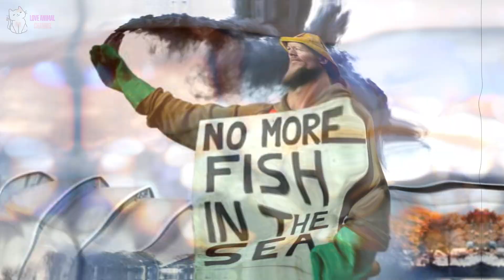Teamwork of Titans: How Orcas Perfect the Art of Hunting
In this video, we explore the incredible teamwork of orcas, also known as killer whales, and how they’ve perfected the art of hunting. Orcas, as apex predators, are known for their sophisticated hunting techniques, working in coordinated groups to outsmart their prey. From creating waves to knock seals off ice floes to orchestrating complex attacks on larger whales, these marine titans showcase their intelligence and cooperation. Discover how their unique social structure and communication skills make them one of the most formidable hunters in the ocean!